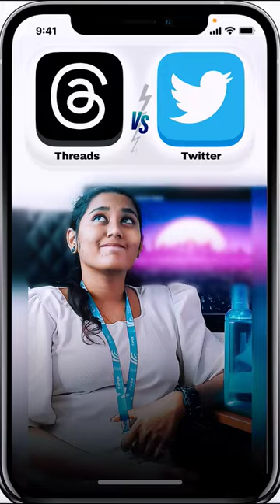Threads App is a Photocopy of Twitter??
Meta has launched the new social platform Threads, which has already attracted more than 130 million followers.